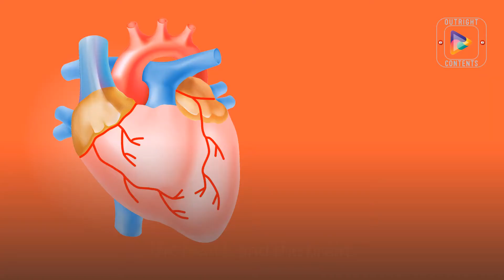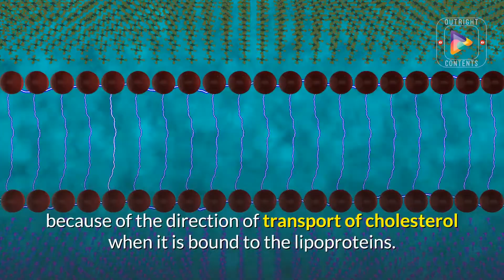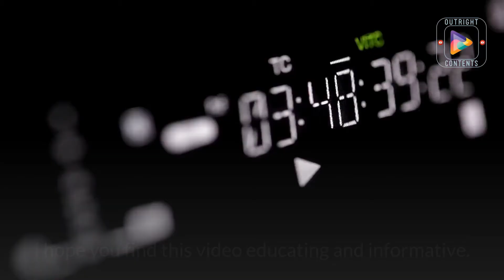Dietary Recommended Fats And Oils for Consumption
Depending on the type of fats and oils, they can either be implicated in the development of a disease or one that can prevent diseases that may be caused by another kind of fat. For instance, fats and oils have a very significant role to play concerning the health of the arteries, the heart, and the brain. This is occasioned by their involvement in the forma¬tion of arteriosclerosis. This is the deposition of plaques on the arteries that eventually lead to the blockage of the vessels. The blockage of the vessels results in coronary artery disease, heart attack, and stroke.

This video exposed in full, the dietary recommendations of Fats and Oils – the types of fats that are good for the body, the ones that are highly forbidden, and also the types of fats that cause serious health complications.

Therefore, the advice is; eat more of the unsaturated fatty acids - omega 3 and 6, less saturated fats, and none of the trans fats.

OTHER RESOURCES
Article:
Dr. Paul Nanna